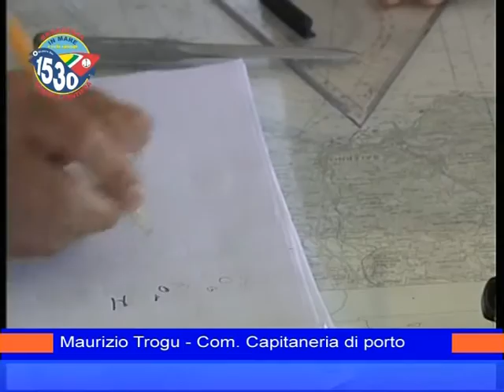capitaneria 18 agosto